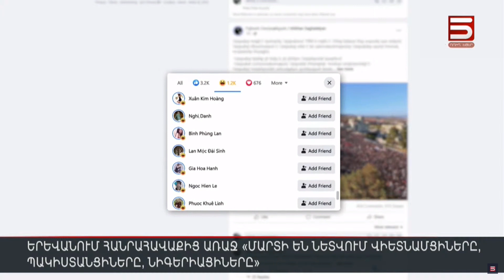Երևանում հանրահավաքից առաջ «մարտի են նետվում վիետնամցիները, պակիստանցիները, նիգերիացիները»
Վերլուծաբանները նկատել են, որ Իշխան Սաղաթելյանի՝ նախօրեի ֆեյսբուքյան գրառումը Երևանում սպասվող հանրահավաքի մասին հարյուրավոր ծաղրական սմայլիկների է արժանացել, բայց ոչ թե հայ օգտատերերն են «հա-հա» անունով հայտնի սմայլիկներ դրել, այլ  վիետնամցի, պակիստանցի, նիգերիացի օգտատերեր: